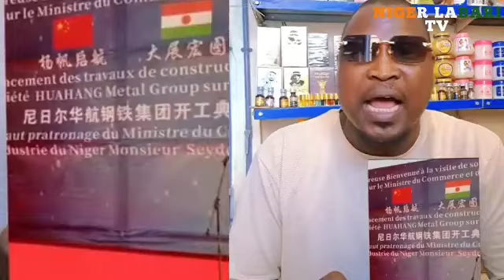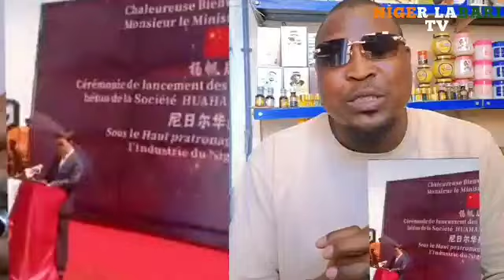YAU GWAMNATIN SOJOJI NIGER 🇳🇪 TA BUDE KAMPANIN BAKIN KARFE A JAHAR TILLABERI